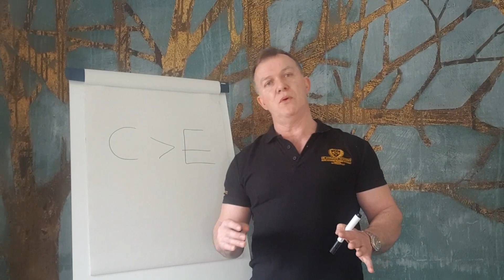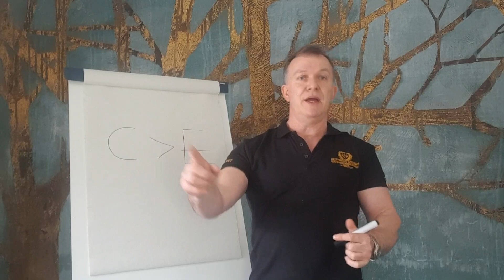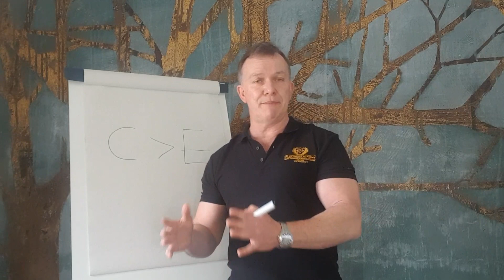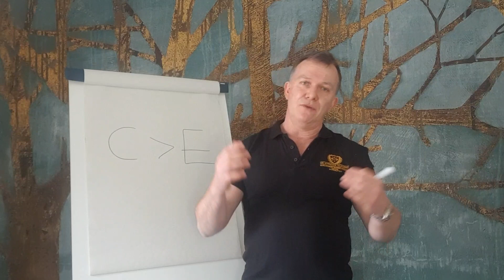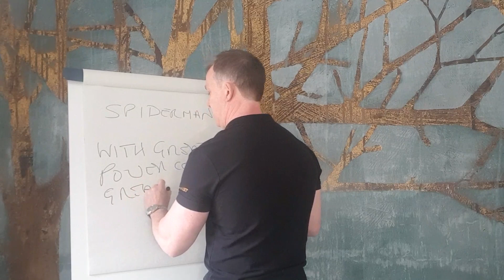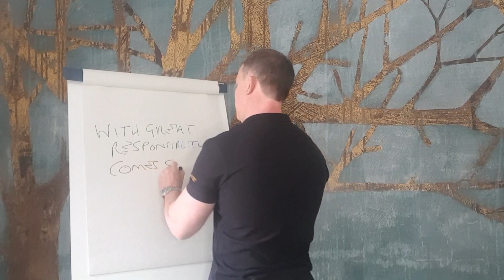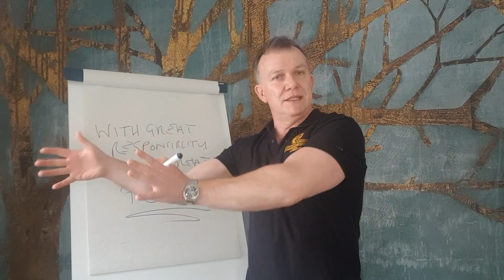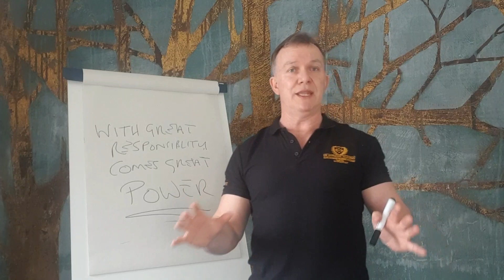Anxiety Symptoms?: Fault vs Responsibility makes all the difference!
The most powerful concept that you can use to reduce anxiety symptoms is to know the  difference between fault and responsibility

We often blame others for our anxiety symptoms and everything in our life but if we do we get stuck in a cycle of anxiety and depression. Learning the difference between fault and responsibility is the first step to turning your life around once and for all and freeing yourself from anxiety symptoms.
Click to schedule your free 15 minute consultation to learn how you can achieve lasting anxiety relief either in person or on Zoom

For a FREE 15 minute Zoom consultation on how I can help you break free from anxiety